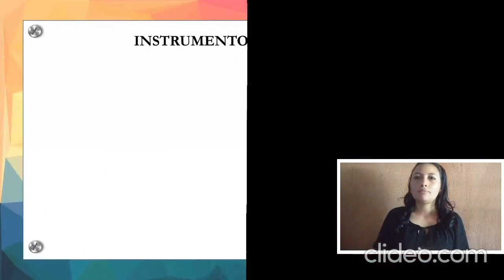Elaboración de un Agamógrafo - Sexto Grado - Lenguaje a señas LESHO